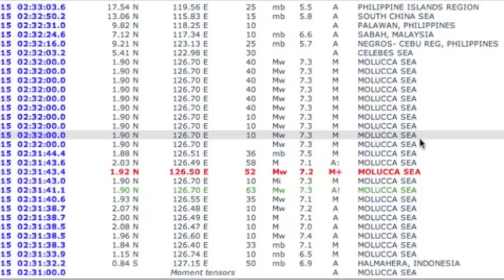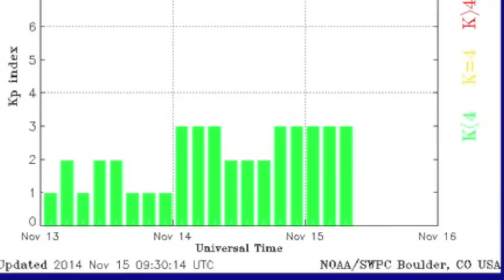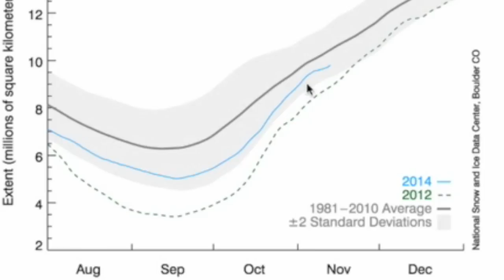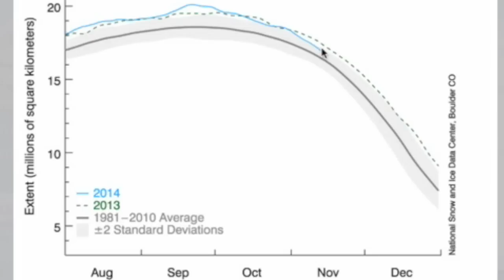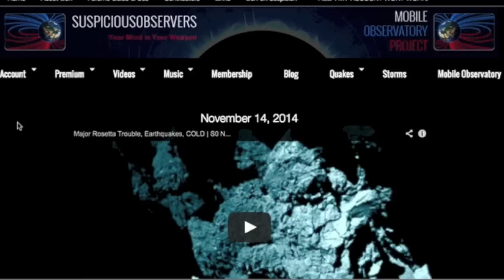M7 Earthquake, Solar/Earth Weather | S0 News November 15, 2014